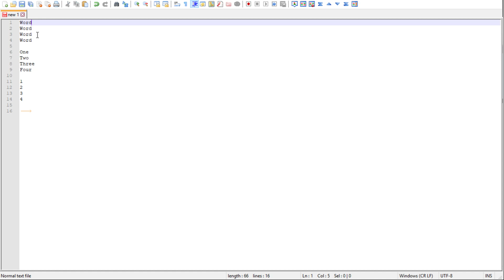Combining lists via Notepad++